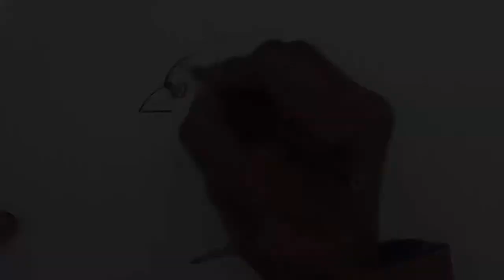How to draw a bird (wood paker)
Woodpeckers are part of the family Picidae, a group of near-passerine birds that also consist of piculets, wrynecks, and sapsuckers.